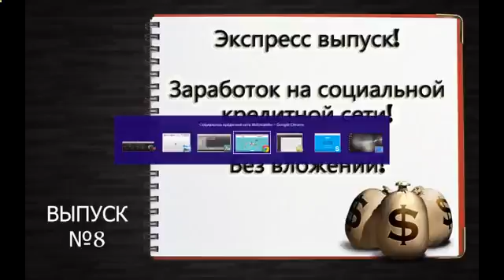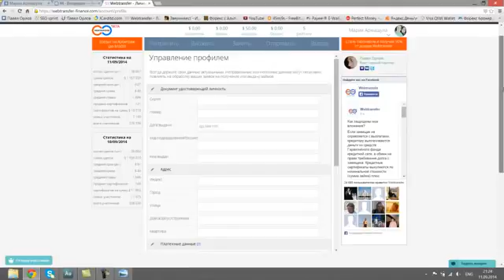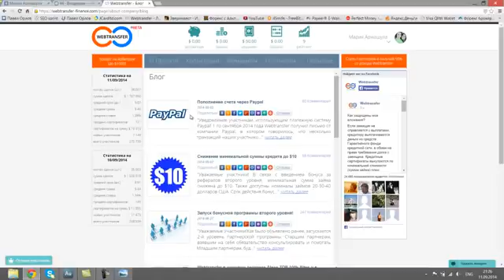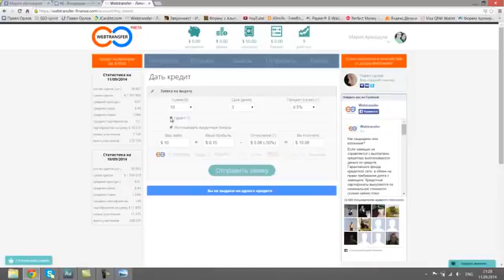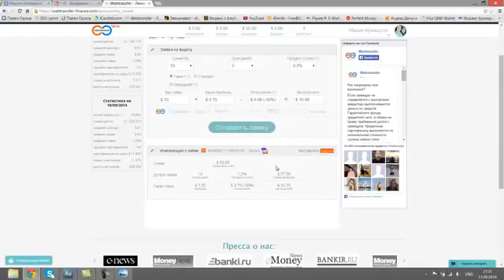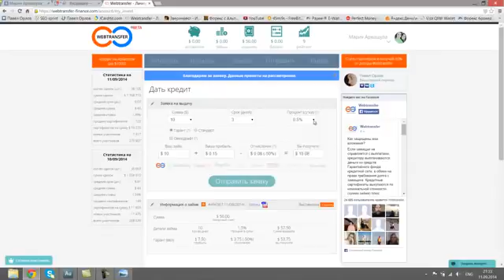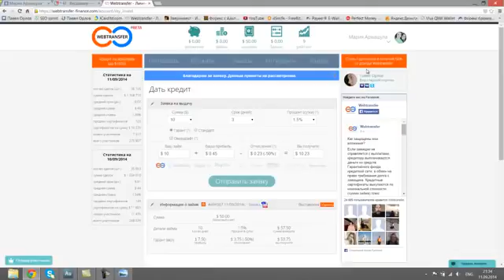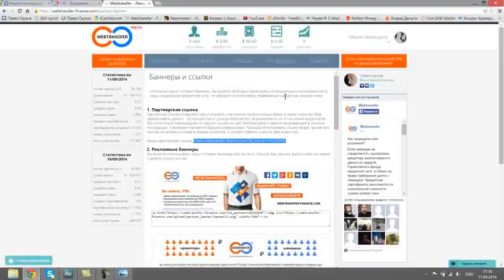Watch Millionaire Forex Trader Shares Secret Strategy For First Time!! - Форекс Акции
Millionaire Forex Trader Shares Secret Strategy For First Time!! million dollar forex trader переход с форекса на акции торговля акциями на бирже как зарабатывать на бирже торговля фьючерсами ФОРТС как торговать на бирже книга александра герчика торговля на рынке акций как заработать на бирже как играть на бирже United Traders Kiev торговля фьючерсами forex trading tips UT Challenge обучение трейдингу интернет трейдинг крутой автомобиль торговля акциями александр герчик алгоритм герчика Futures Contract акция автомобиль розыгрыш призов United Traders герчик семинар трейдер герчик Challenge независимость герчик книга герчик видео курс герчика forex club автомобиль ФОРТС трейдер Jaguar на акциях трейдинг Trading подарки выигрыш FORTS деньги халява РТС Stock герчик ягуар призы RTS FXC